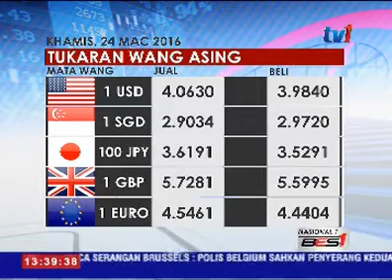RINGGIT DISEBUT PADA 3.984 BERBANDING USD SEHINGGA 11.30 PAGI [24 MAC 2016]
Kita tinjau pula prestasi ringgit...

Sehingga 11.30 pagi tadi, unit tempatan itu disebut pada 3.984 berbanding dolar amerika syarikat.

Berbanding dolar Singapura, ringgit disebut pada 2.903 dan berada pada 3.529 berbanding Yen.